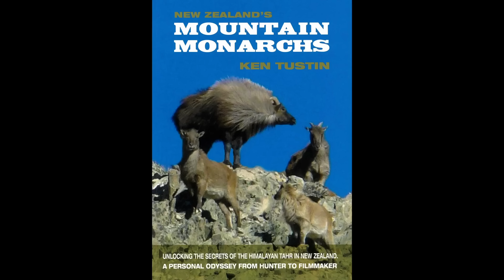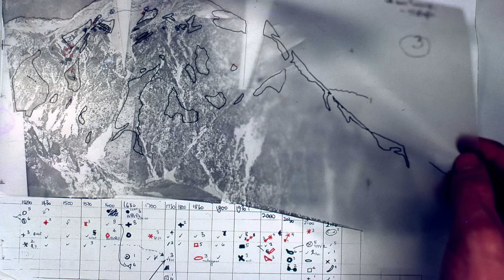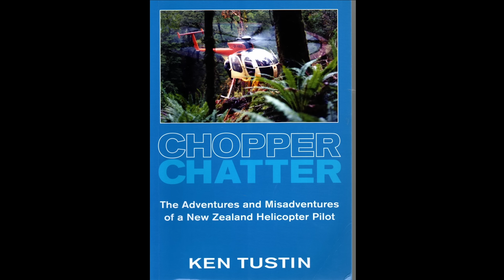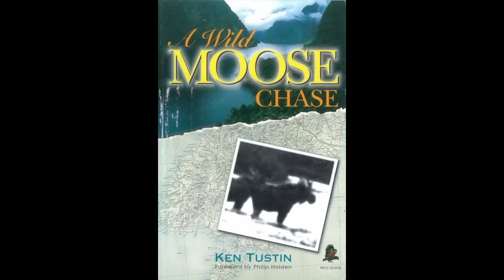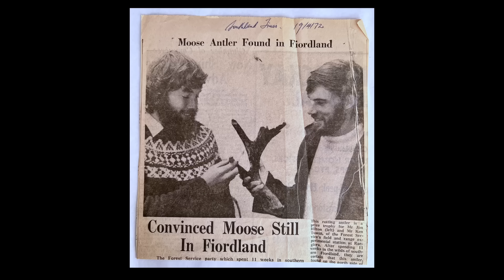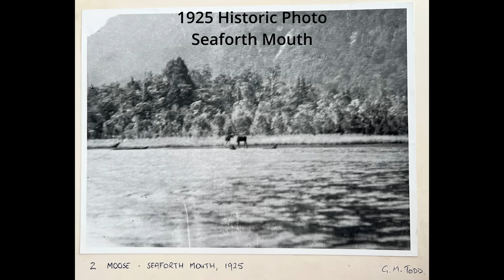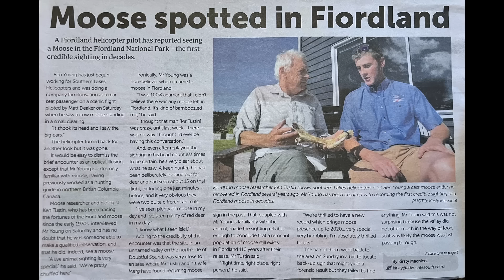Ken Tustin - Searching for Moose in NZ, Helicopter Pilot, Tahr Researcher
Ken Tustin has spent decades searching for the elusive moose in Fiordland, New Zealand. He has flown helicopters in Antarctica and all over the world, has spent many years researching Himalayan Tahr in NZ, and is a biologist and author.

Due to the length of this interview, I've divided it into three sections (1. Tahr; 2. Flying; 3. Moose), with the time stamps listed below.

0:00 Introduction

SECTION 1 TAHR
8:52 Himalayan Tahr in NZ
22:09 Graeme Caughley Research Project
28:29 Lessons from George Schallar
35:35 Godley River Solo Study
56:11 Loneliness
58:46 Mountain Monarchs Film
1:05:25 Nepal
1:13:26 Management of Tahr in NZ

SECTION 2 FLYING
1:28:10 Learning to Fly
1:32:00 Early Helicopter Career with Tim Wallis
1:43:22 Incidents and "Gaining Experience"
2:05:27 Antarctica
2:18:17 Burma & Laos
2:25:38 Burmese Friends & Myanmar Civil War

SECTION 3 MOOSE
2:38:14 NZ Moose
2:46:52 1972 Moose Survey
2:59:25 Introduction of Moose in NZ
3:04:44 Pre 1952 Shootings and Sightings
3:11:35 1990's & 2000's Search
3:20:10 2002 DNA Evidence & 2020 Sighting
3:32:22 Natural History Documentary
3:45:11 Fiordland

3:47:34 Final Questions